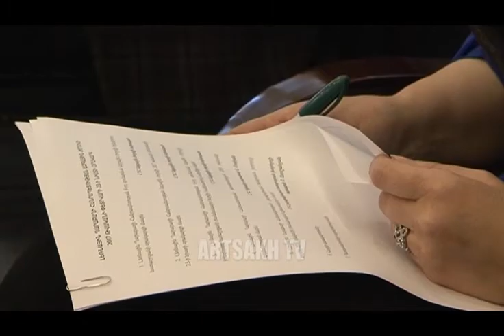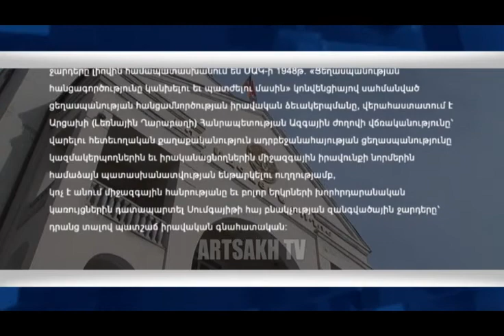ԽՈՐՀՐԴԱՐԱՆԱԿԱՆ ԺԱՄ 11 03 17